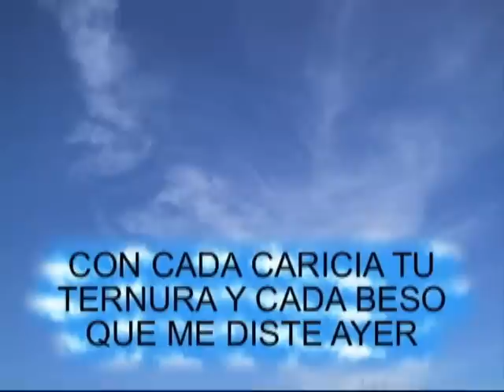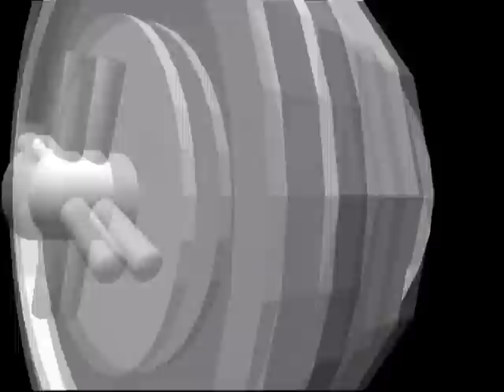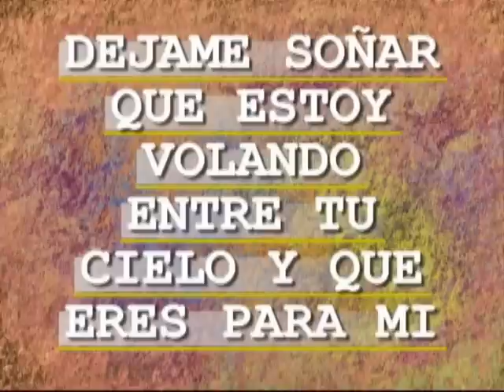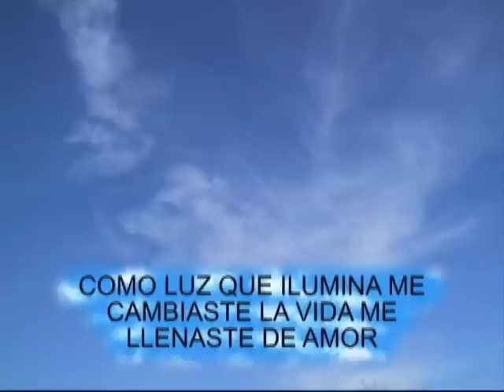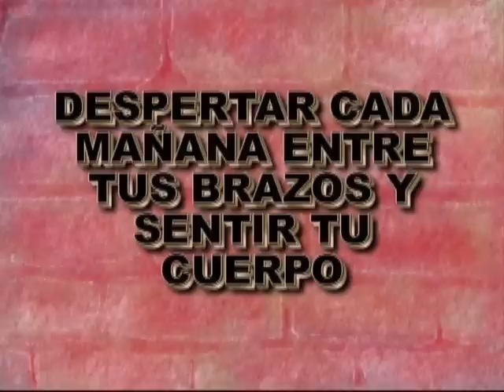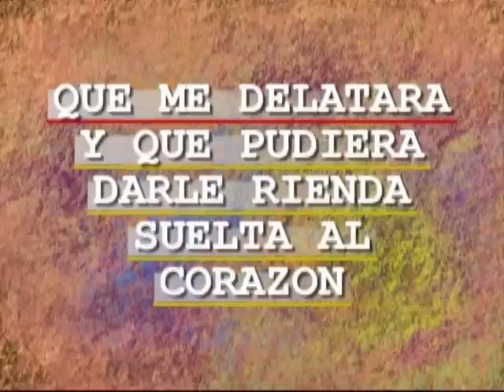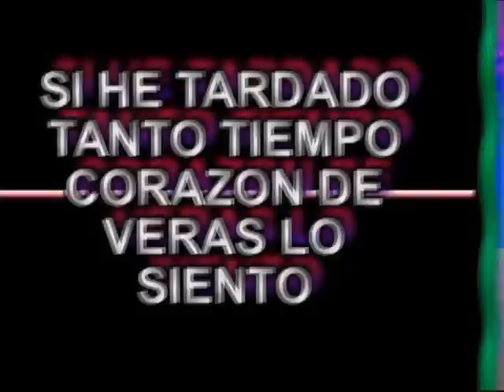Karina- Me juego la vida voz y 3´16´´ karaoke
Canción de Rey Fonseca interpretada por Karina. Incluye el karaoke e imágenes de la artista desde los 5 años. Los arreglos son de Rey Fonseca y la dirección musical es de Tito Ortiz. Esta artista participó en se busca intérprete por el género popular de Gali Galiano